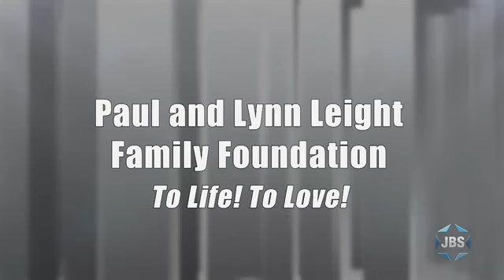Egyptian activist: "I was forced to flee for backing Israel over Hamas"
Dalia Ziada, Egyptian writer and human rights activist, once again joins David Harris to discuss the changing relationship between Egypt and Israel and the current situation in the Middle East.